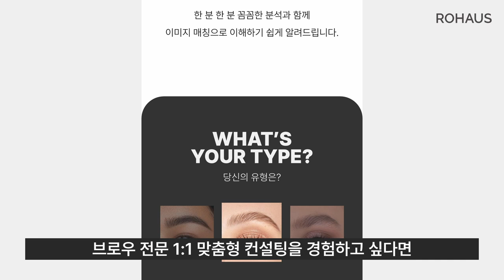눈썹 컬러의 중요성 (한끗차이 스타일링)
요청주제 로제님 분석영상입니다. 3편으로 나눠 진행할 예정인데요,
오늘은 첫번째 주제 로제님 특유의 몽환적이고 여리여리한 분위기연출법입니다.
스타일링에 정답은 없습니다. 추구하는 분위기에 맞춰나가는 재미가 바로 스타일링입니다.
브로우 연출로 보는 스타일링, 영상 즐겁게 봐주세요.

0:00 인트로
0:17 진한 눈썹컬러
0:26 밝은 눈썹컬러
0:51 눈썹색상에 따른 분위기차이
1:21 전후사진 몰아보기